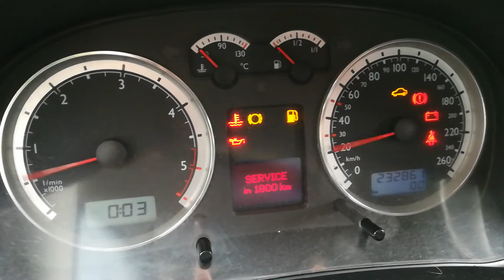VW Bora 1.9 TDI - Needle Sweep / Zeigertest / Zeigerausschlag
VAG coding/programming